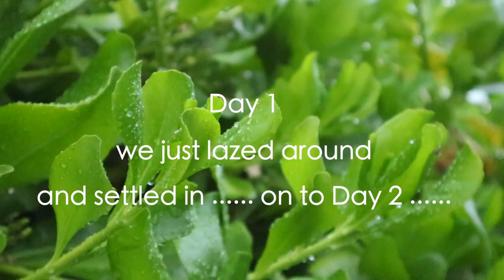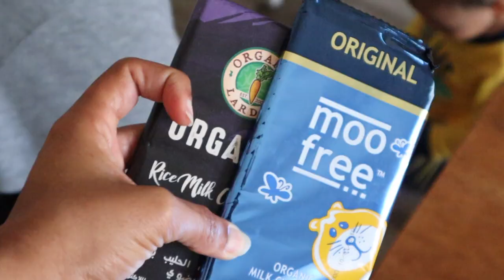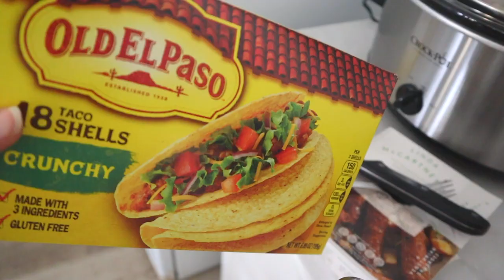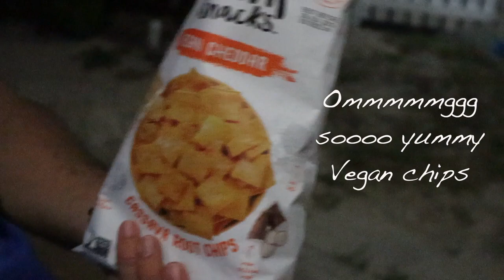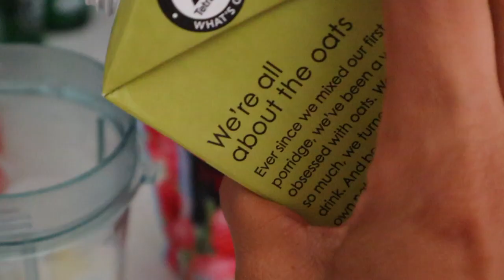Easter Weekend 2019 in Antigua - Staycation Vacation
Hi I’m Adele, making staying at home fun!  I’m also internationally certified as a health and happiness coach, wife to Alex and mama to Archer, who’s our boss baby ;) Together we are the A-team, consciously living and sharing our happy, healthy and holistic approach to veganism.

Thank you for stopping by and connecting ;)

Peace, love and plants always

THIS VIDEO: Fun in the Sun on the beautiful Island of Antigua. Here’s a glimpse at what we ate and did this Easter Weekend in Antigua; kids, chocolate, beach and topical vibes!

I am a certified health coach and personal trainer and can be contacted to work with you on your health and wellbeing journey.

Instagram: @adelefsmith  and Archer can be found @boutthatvlifeandhair

BARRYMORE BEACH APARTMENTS ANTIGUA